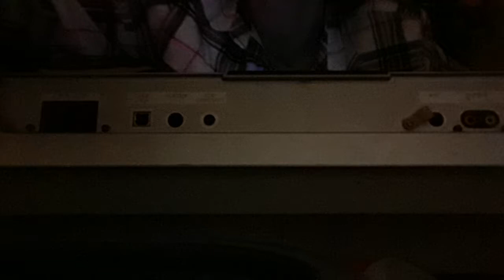I can create things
An oldie but goodie thought I'd share a live session